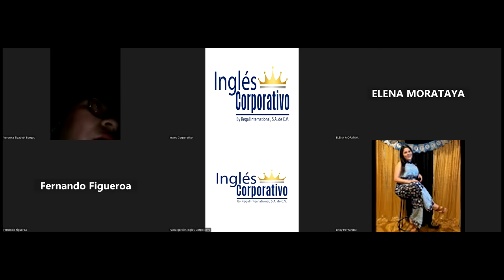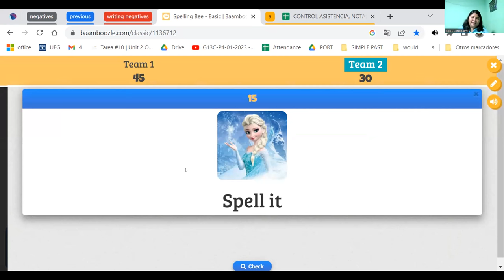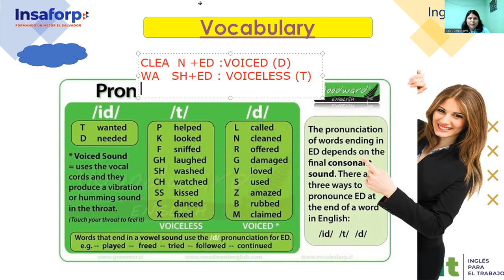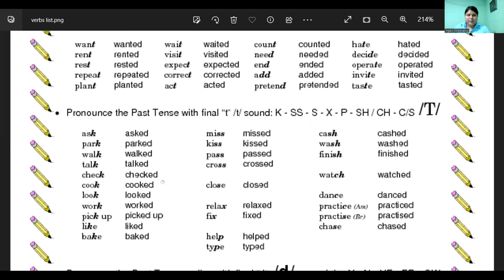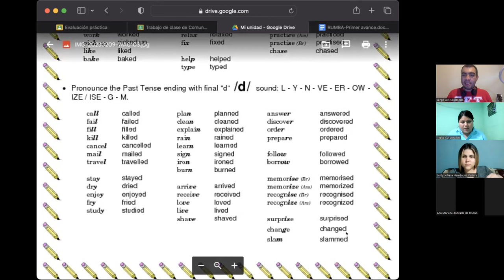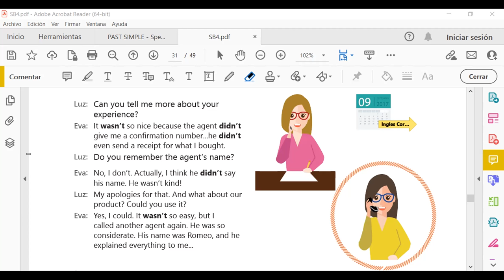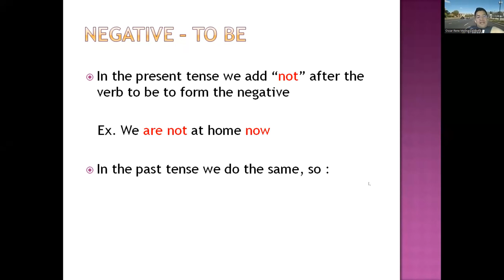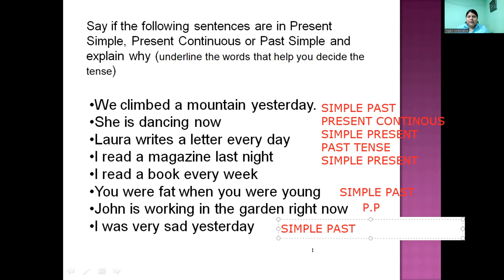Sesión 12-09-01-23 -29750-8048-0013/2023-Ramírez-How to use past of be and simple past negative